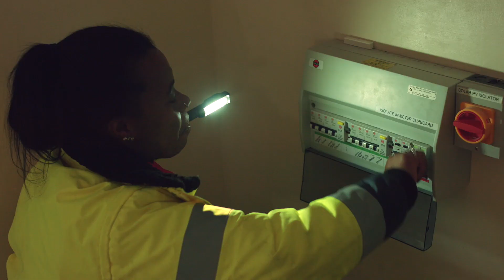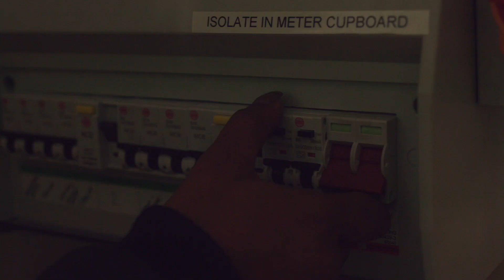Nottingham Jobs can support you to find work or grow your business...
Whether you're an employer or a job seeker, the combined expertise of Nottingham City Council, Futures and the Department for Work and Pensions is here, in one place, to support you or your business.